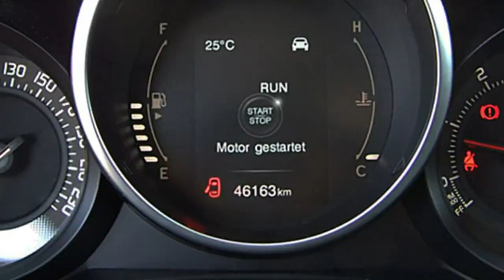Fiat 500X CITY LOOK FCA Motor Village Berlin jetzt Stell.